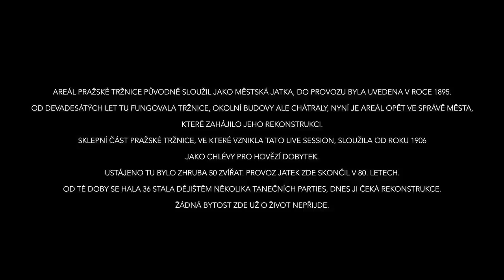PÁPÁ LIVE SESSION - ben cristovao & karol komenda & fiedlerski - JENTAK #5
Directed by @tomasholzknecht
Camera @jake.chmela @ivo.zattys

Originally produced by @fiedlerski
Originally written by @bennycristo and @27wolfenstein (STEIN 27)
Guitar version by @fiedlerski, @karol_komenda
Powered by @kytary.cz @sony @puma

Produced by @championshipmusic
Sound by @dominik_pecka
Art work in video by @klara_sedlo